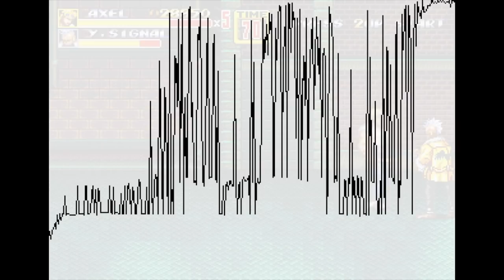SorI/O - Machine Learning plays Streets of Rage 2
SorI/O is a program made of neural networks and genetic algorithms that learns how to play Megadrive games such as Streets of Rage.